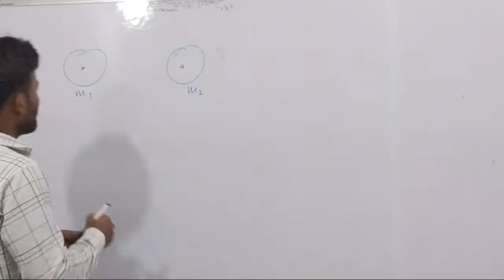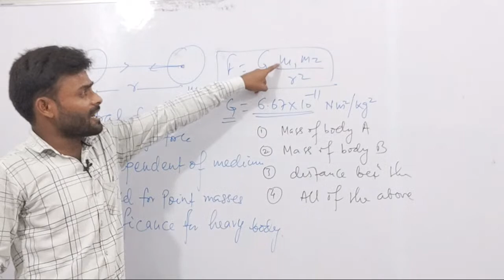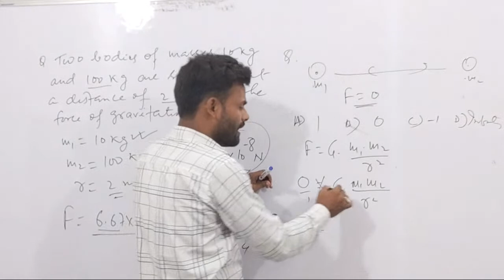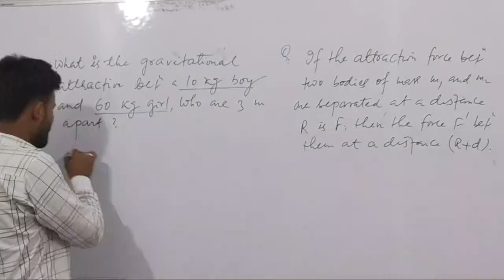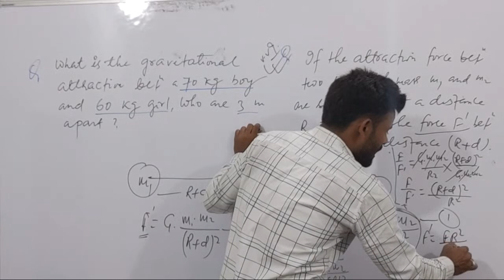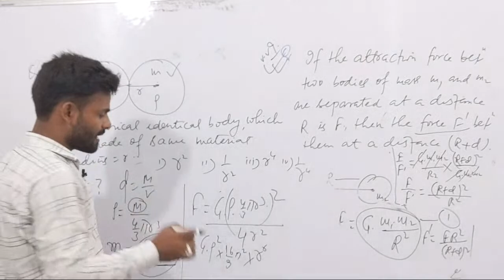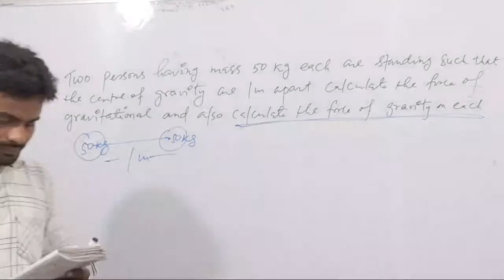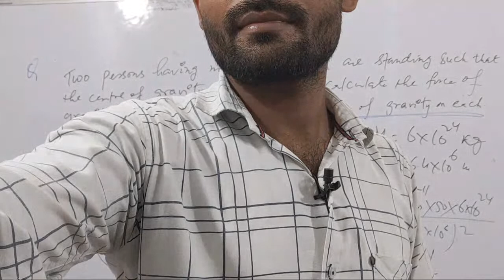numericals based on gravitational force(std-9th and 11th)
Hey guys,
in this video, I have only solved some important questions on the basis of force of gravitation..